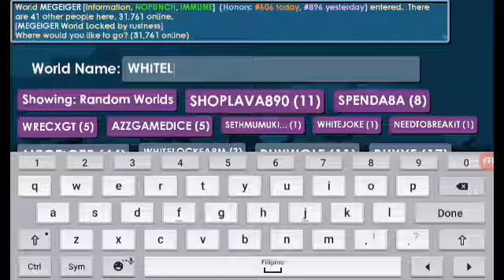How To Get Rich Fast by Farming (Grass)#1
You get rich farming grass*